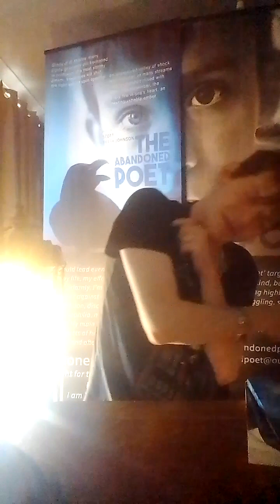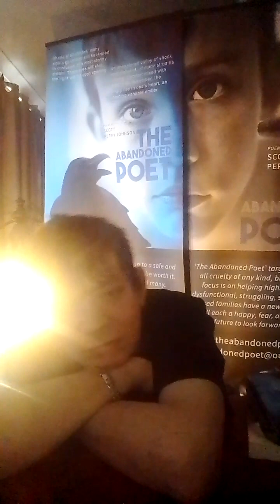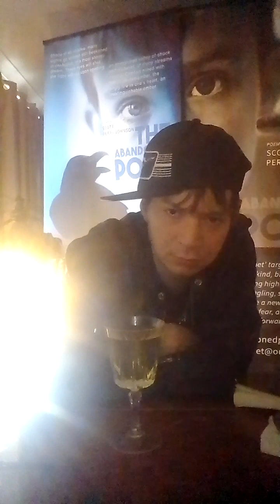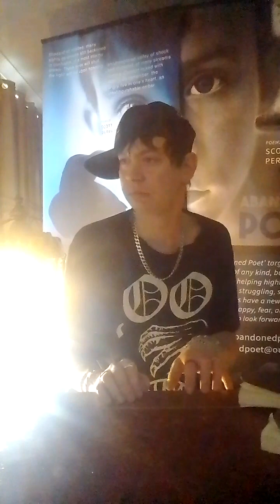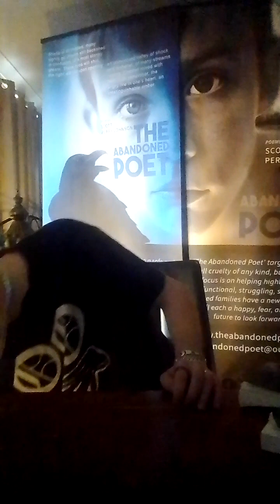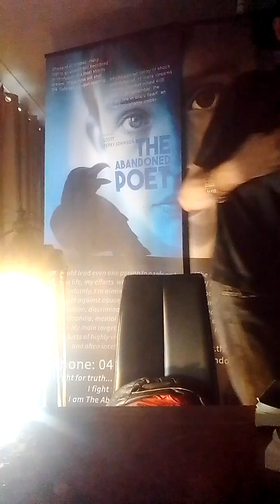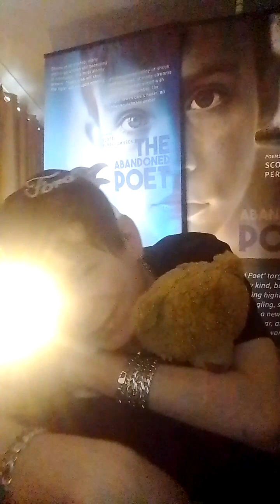The Abandoned Poet - Hang Up